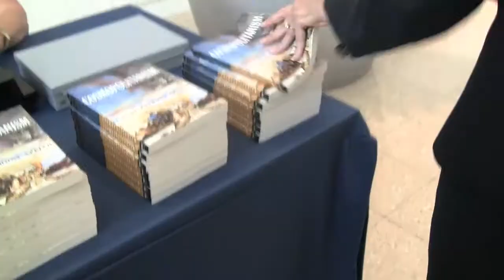Kwame Appiah discusses 'World Citizenship' at FIU